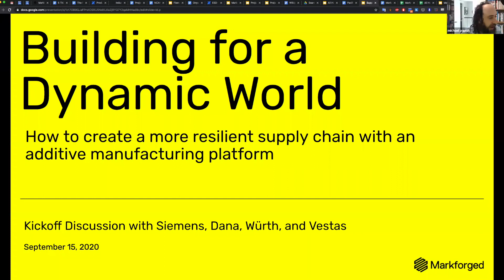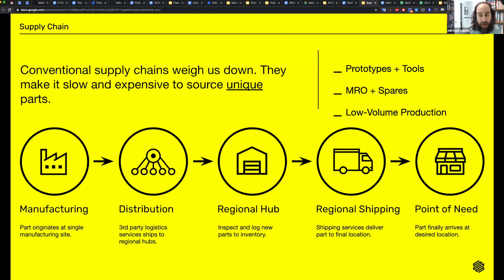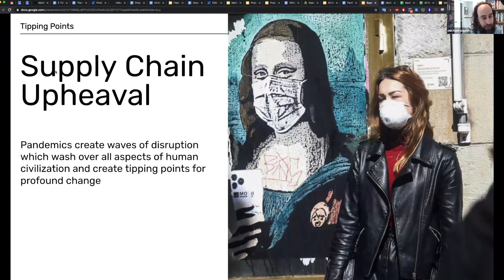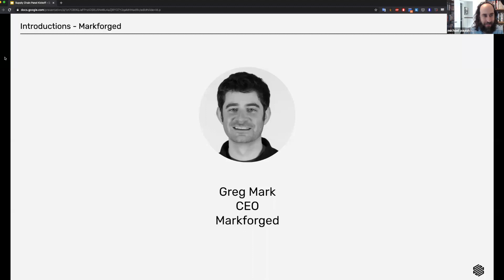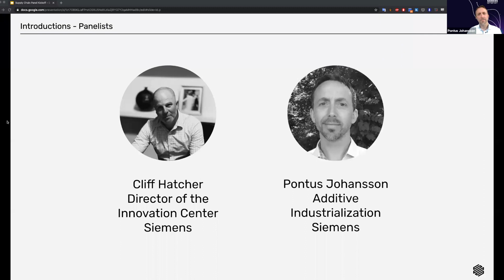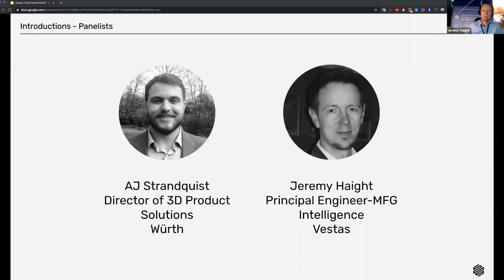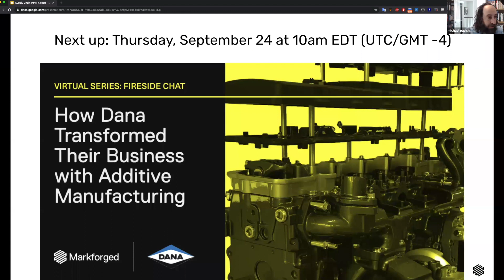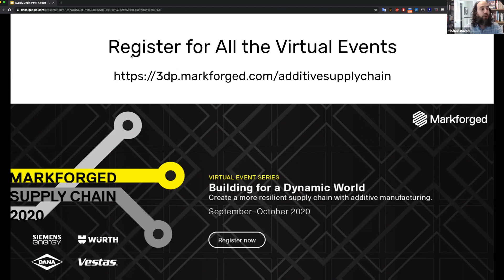How Siemens, Dana, Würth and Vestas Tackle Supply Chain Challenges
What do Siemens, Dana, Würth, and Vestas all have in common? They are all at the forefront of innovation in their respective industries and are already driving change and value across their organizations with additive manufacturing.

Watch the panel discussion to hear different perspectives on how their supply chains are currently set up, the challenges they’ve recently faced, and what they’re doing to overcome those challenges to remain competitive.

We will be joined by:
- Greg Mark - CEO, Markforged
- Terry Hammer - VP of Engineering, Dana Incorporated
- Pontus Johansson - Additive Industrialization Lead
- Cliff Hatcher - Director of the Innovation Center, Siemens Energy
- AJ Strandquist - Director of 3D Product Solutions, Würth Industry North America
- Jeremy Haight - Principal Engineer-MFG Intelligence, Vestas
- Michael Papish - VP Marketing, Markforged